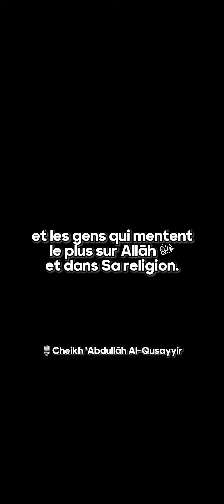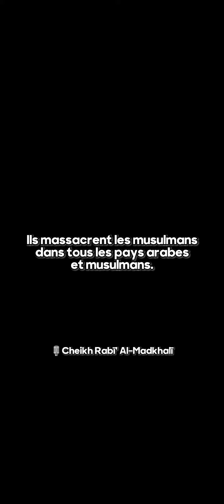Regardez et découvrez en son et en image la vraie position des rafidites concernant la Palestine